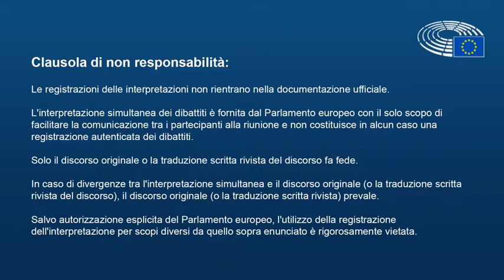Emendamenti di compromesso sulla direttiva contro pratiche commerciali sleali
Dai 678 emendamenti alla proposta di Direttiva Ue contro pratiche commerciali sleali siamo giunti a 42 emendamenti di compromesso al voto in Commissione agricoltura il prossimo 1 ottobre. Fondamentale sfruttare opportunità e approvare la direttiva entro fine legislatura.